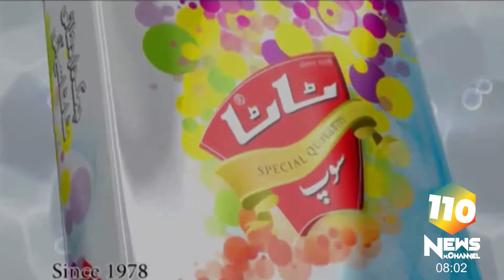Tribute to Police | For their services | During Covid19